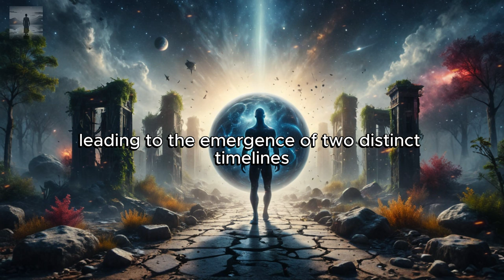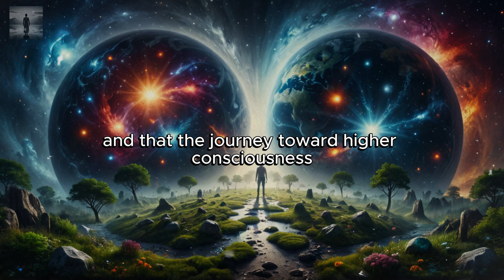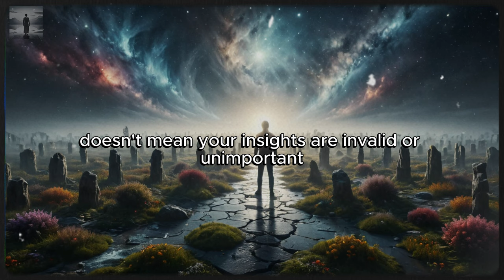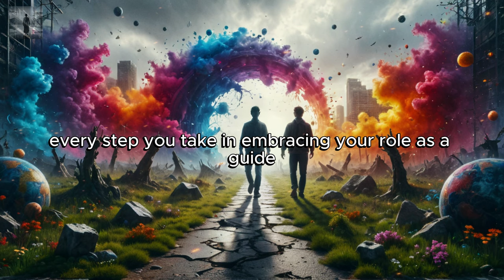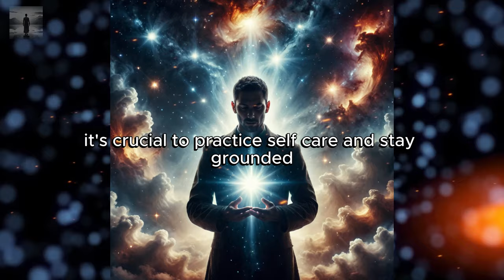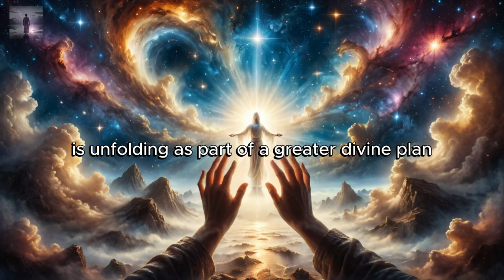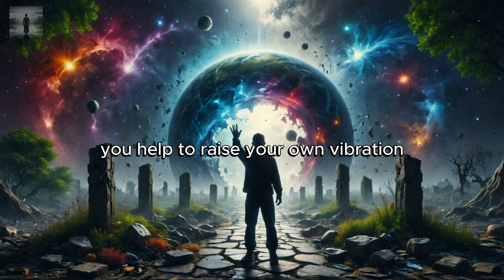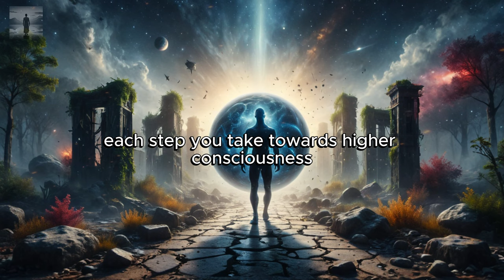5D Earth timeline split is happening now They can't hear you anymore ● 5D Ascension Rapture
5D Earth timeline split is happening now  They can't hear you anymore ● 5D Ascension Rapture

Now, more than ever, it is essential that the chosen ones dedicate themselves to strengthening their connection with the energy of the Earth in 5D 🌍✨. This higher dimension offers a truer and more authentic reality, essential for those who are awakening spiritually 🌟🧘. By aligning with this energy, you create a sacred space for yourself, a sanctuary where you can cultivate your spiritual abilities and continue to serve as a beacon of light 🌈🙏. This refuge is where you can strengthen yourself and inspire others who are ready to embark on this journey of transformation and spiritual upliftment 🌿🕊️. By deepening this sacred connection, you, the chosen ones, will not only be preparing yourselves to navigate life's transitions with greater wisdom and peace 🧘‍♀️🧘‍♂️, but you will also be expanding your capacity to positively influence the world around you 🌍💫. Each step you take towards this higher energy not only strengthens your own spirit, but also weaves a network of spiritual consciousness that can reach and transform others 🌌✨. You are called to be pioneers of this new reality, guiding others through the example of your transformed lives 🚀🌠. Remember that every moment of introspection and connection with the Earth in 5D is an opportunity to manifest the purity and authenticity of your true spiritual being 🌿💖. By living this truth, you not only heal yourself, but also become a catalyst for the healing of the planet 🌏💫.